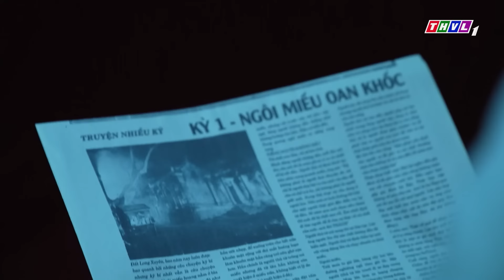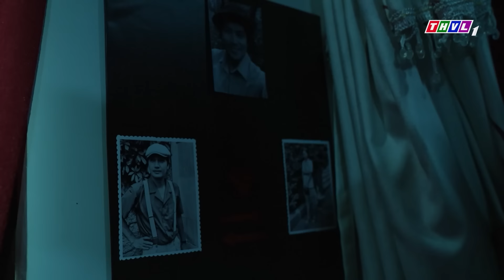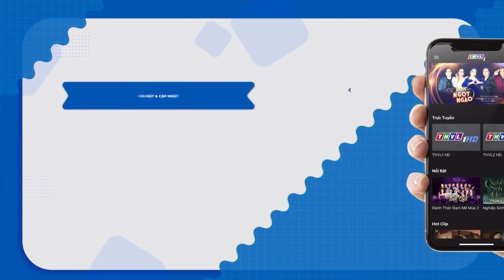THÙ HẬN THẤU XƯƠNG TỪ BỎ MẸ RUỘT | Phim Việt Nam Hay Mới Nhất 2024 | Phim Tâm Lý Xã Hội Việt Nam